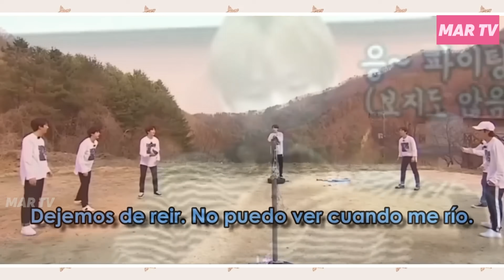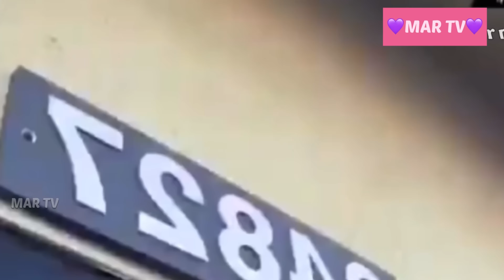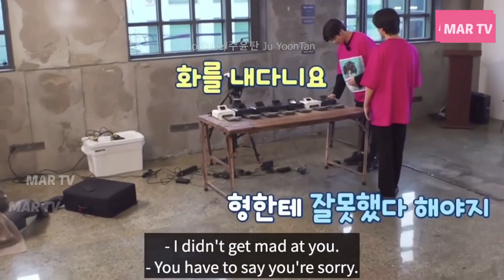Jimin siendo JIMIN 😍🧡Si amas a nuestro Mochi tienes que ver este video 🙈💜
¡Hola, soy Mar TV! ✨
✧･ﾟ: *✧･ﾟ:* 　　 *:･ﾟ✧*:･ﾟ✧         ✧･ﾟ: *✧･ﾟ:* 　　 *:･ﾟ✧*:･ﾟ✧     ✧･ﾟ: *✧･ﾟ:* 　　 *:･ﾟ✧*:･ﾟ✧

BTS NOTICIAS ESPANOL
BTS MOMENTOS GRACIOSOS
BTS BTS NOVIAS